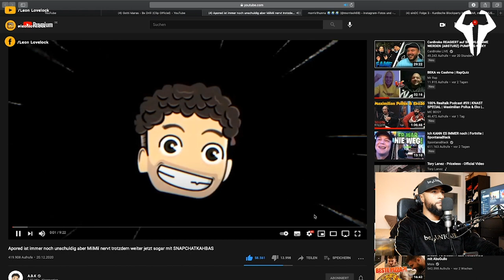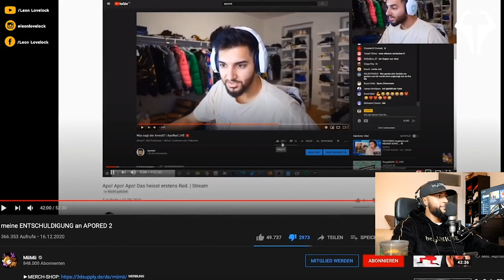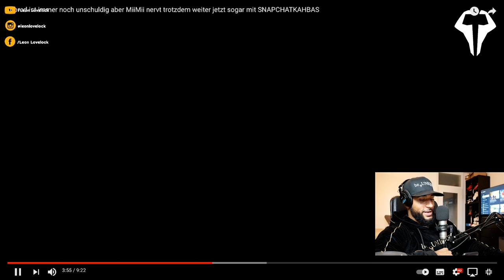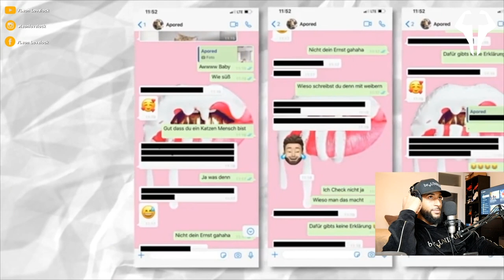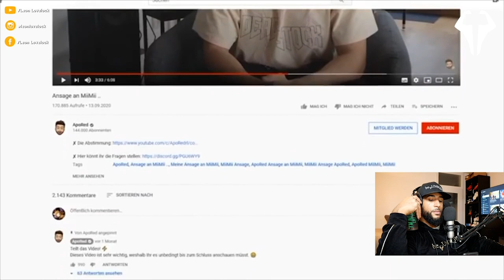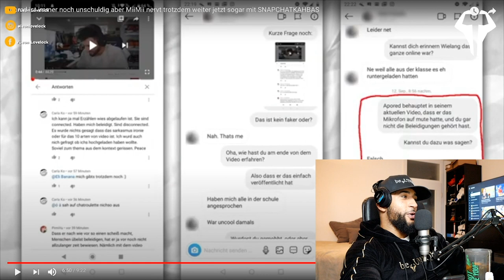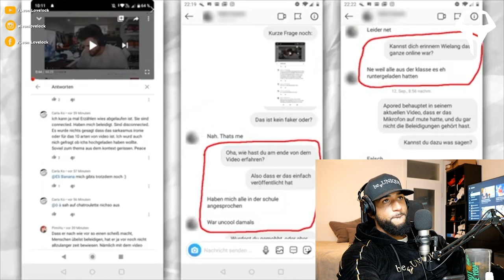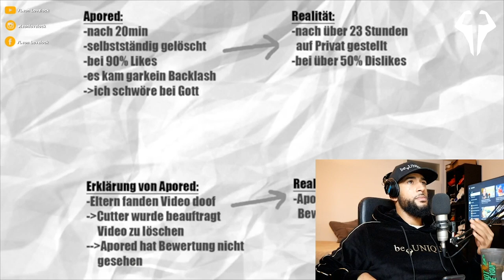ABK vs. MIIMII vs. APO RED & MEIN SENF 😱 REACTION & REALTALK - Leon Lovelock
🚨OUT NOW 🚨
NEUER DROP by beUNIQUE
Die ersten 195 Besteller bekommen eine Cap Gratis dazu!

ABK vs. MIIMII vs. APO RED & MEIN SEMPF 😱 REACTION - Leon Lovelock